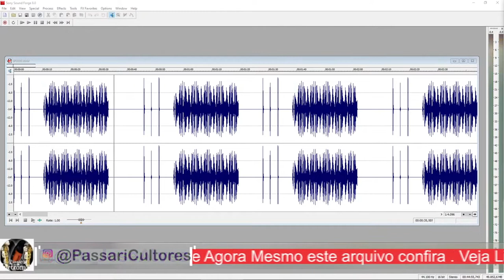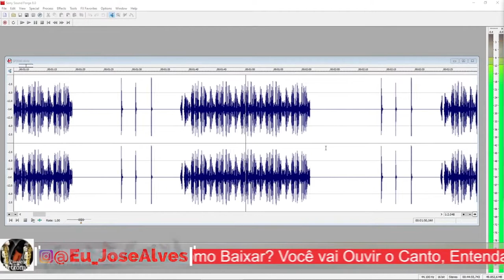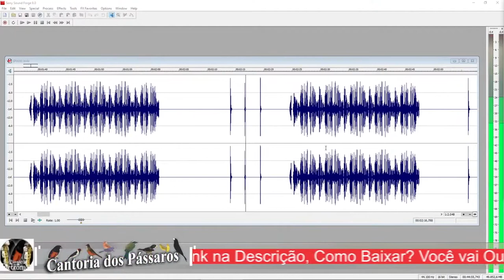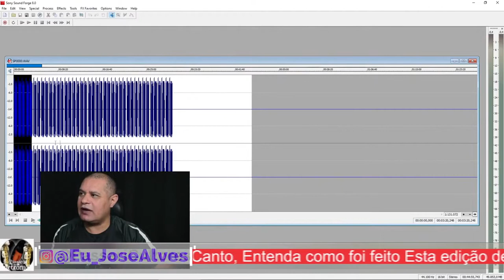Canto do Bicudo Beethoven #2